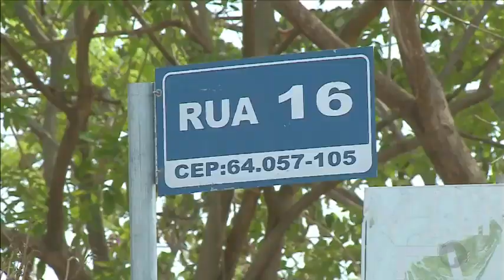Moradores interditam rua com pedaços de madeira e cano